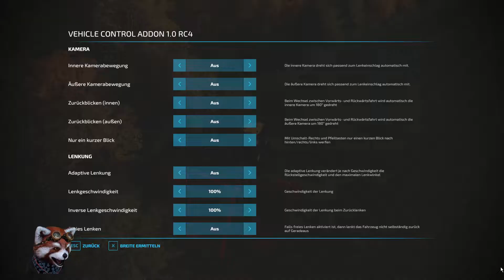LS22 - Elmcreek029 - Alles in Schwad legen -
Landwirtschaftssimulator  22

Spielstufe: Bei null beginnen

Map: Elmcreek